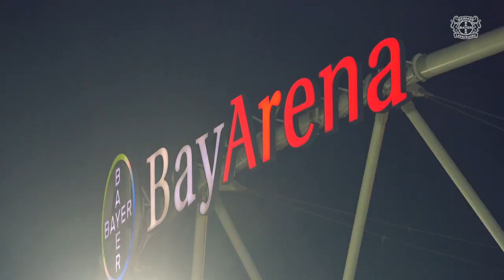MIC'D UP – GERARDO SEOANE | Ein Bundesliga-Trainer beim Spiel verkabelt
Wie erlebt ein Profi-Trainer ein Fußballspiel von der Seitenlinie aus? Wie lauten die Anweisungen, wie spricht er mit den Profis und seinem Trainer-Staff? Wir haben Werkself-Cheftrainer Gerardo Seoane während des Benefizspiels von Bayer 04 Leverkusen gegen die Stadtauswahl (8:1) am 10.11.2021 verkabelt und gewähren so einen seltenen, hautnahen Einblick über das Coaching eines Bundesliga-Trainers.